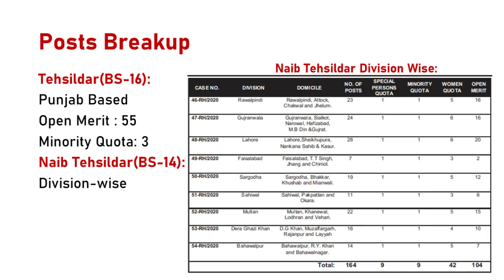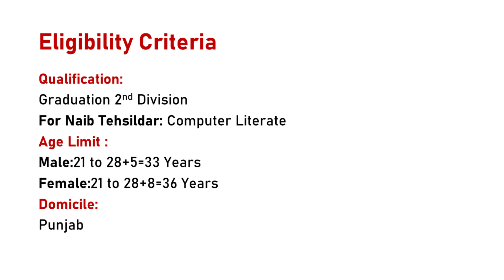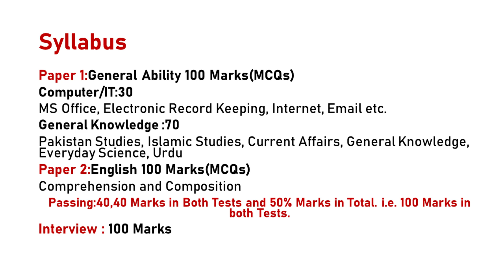PPSC Tehsildar & Naib Tehsildar Jobs 2020 || PPSC Tehsildar Syllabus